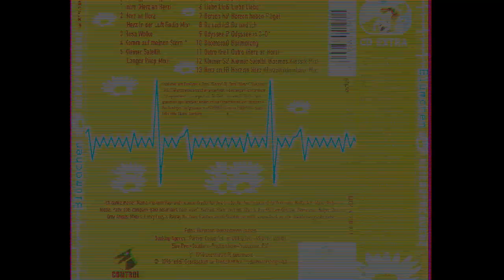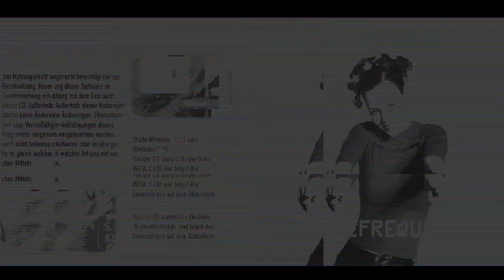BLUMCHEN ''Herzrequenz'' 1996 Полный альбом!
Первый альбом мегапопулярной с середины 90-х и практически по сей день,немецкой дивы Blumchen("Цветочек") aka Ясмин (Жасмин) Вагнер.
Это мультиплатиновая певица, актриса, модель и телеведущая.
Как сказал мне когда то мой старый друг,проживающий тогда в Германии (год примерно 1997-й) и приезжавший сюда каждое лето:"Блюмхен это. Ну как тебе объяснить...Это как у вас Пугачева,примерно так"
                                   Трек лист
       Intro (Herz An Herz)
       Herz an Herz (Herz in der Luft Radio Mix)
       Rosa Wolke
       Komm auf meinen Stern
       Kleiner Satellit (Langer Piiep Mix)
       Liebe Liebe
       Herzen haben Flugel
       Du und Ich
       Odyssee in 3-D
       Boomerang
       Outro (Herz an Herz)
       Kleiner Satellit (Kosmos Klassik Mix)
       Herz an Herz (Herzattackenhaus Mix)

Всем кто знаком с творчеством Жасмин,и тем кто только знакомится-приятного прослушивания !